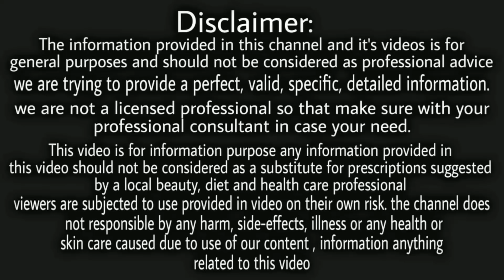दाद खाज खुजली कितना भी सालों पुराना हो 1 दिन में छुट्टी कर देगा | fungal ringworm treatment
khujli ka ilaj, daad, khaj, khujli ke upay, daad khaj khujli, daad khaj khujli ka ilaj, dad khaj khujli treatment, dad khaj khujli ka ilaj,How to Remove Ringworm,